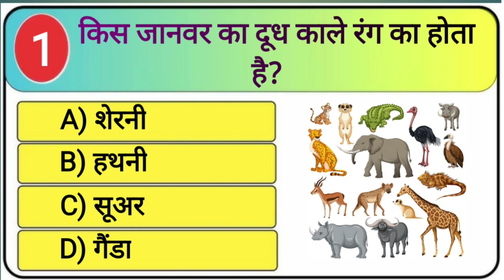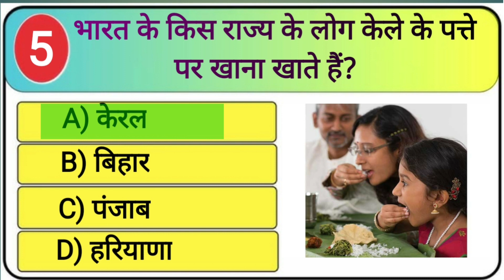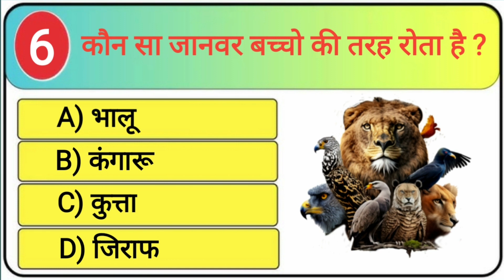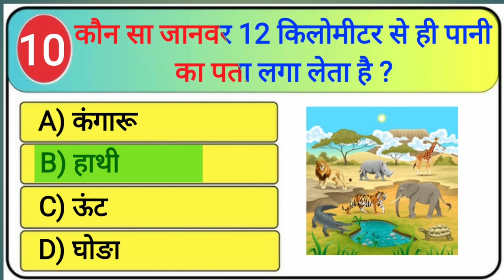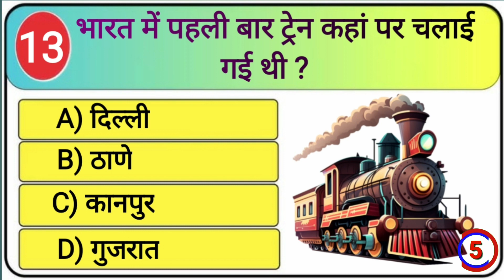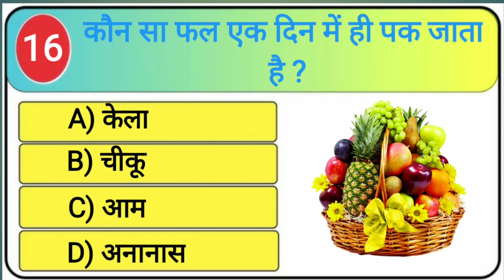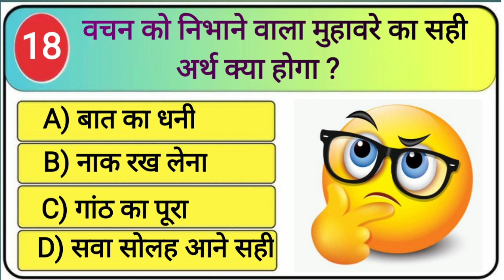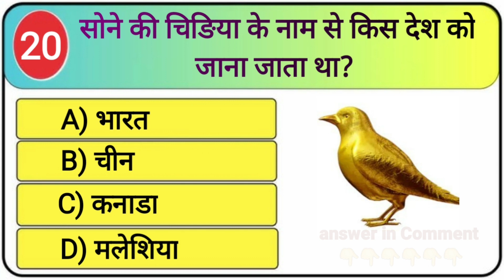किस देश में कब्र के ऊपर QR कोड बना होता है?😱Gk Questions |Gk in hindi |Gk Quiz | VISION THE IAS